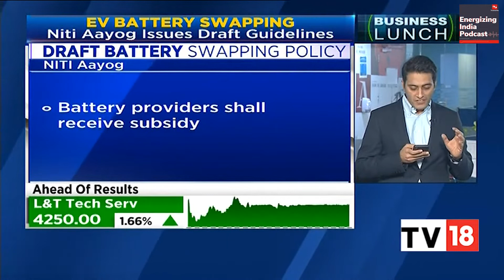Is Battery Swapping A Viable Solution for India? | Energizing India Stories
As EV adoption increases, the attention is shifting to building the infrastructure, such as charging as well as battery swapping stations. It’s clear after the recent budget that the government aims to establish battery-swap service standards, focusing on electric two and three-wheelers that ferry customers and cater to last-mile delivery.
In this episode, we explore the intricacies of battery swapping, and the government incentives to arrive at a conclusion on its role in accelerating EV adoption in India.